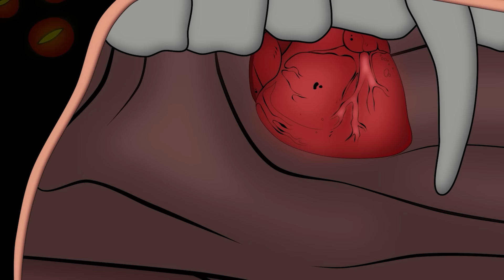Evolution of GODZILLA & KONG, SHARK MONSTERS RANKED: What is an Energy Transformation? - FUNNY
Evolution of GODZILLA & KONG, SHARK MONSTERS RANKED: What is an Energy Transformation? - FUNNY CARTOON